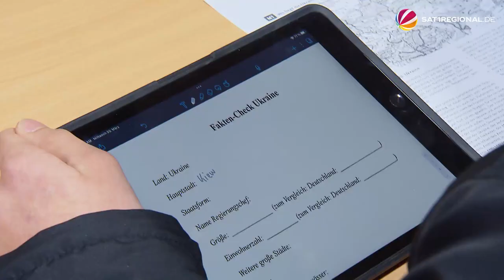Ukraine-Krieg: Lübecker Schule unterrichtet geflüchtete Kinder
Immer mehr Geflüchtete aus der Ukraine kommen nach Deutschland, oft sind es Mütter mit Kindern. Darunter sind auch viele Kinder im schulpflichtigen Alter. Viele Klassen sind zwar voll, aber nehmen trotzdem die Kinder auf, weil sie helfen wollen. So auch die Emanuel-Geibel-Schule in Lübeck (Schleswig-Holstein). Dort sind bis jetzt zwölf ukrainische Schüler:innen angekommen.